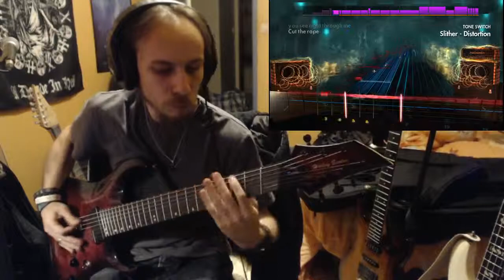Slither - Velvet Revolver [Rocksmith Remastered Lead]